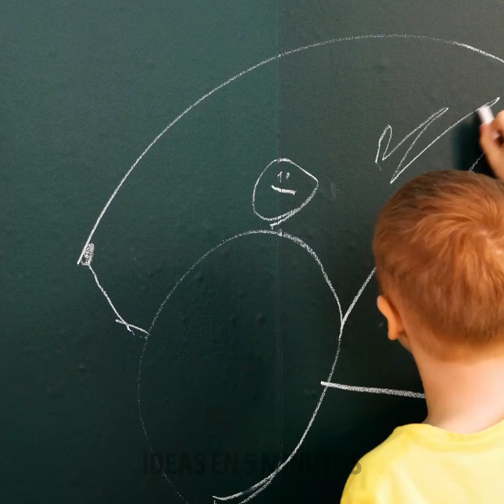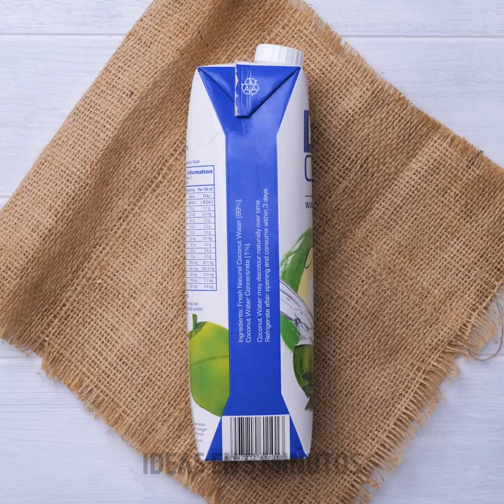¡Comidas Saludables y Rápidas en Minutos! 🍲 Recetas Deliciosas para Días Ocupados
¿Tienes poco tiempo pero aún quieres una comida saludable? ¡Descubre una variedad de recetas rápidas y nutritivas que estarán listas en un santiamén! Perfectas para días ocupados, estas comidas están llenas de sabor y son fáciles de preparar. ¡Mira ahora para conocer formas sencillas de comer bien sin complicaciones!